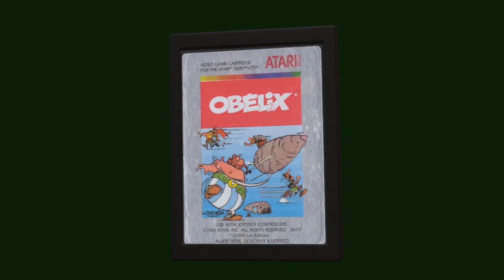Obelix atari 2600 chroma